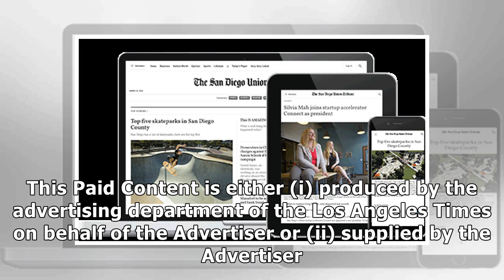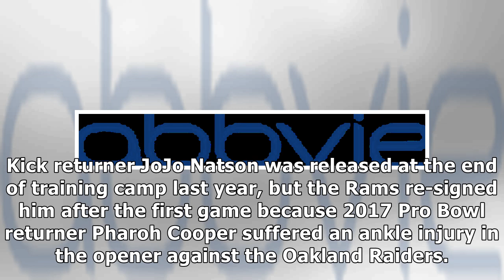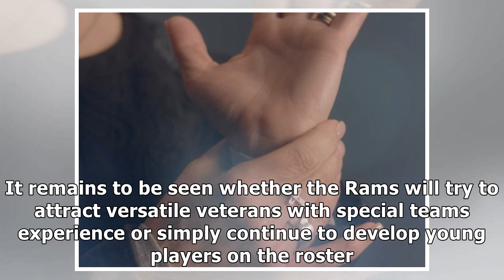Rams draft analysis: Key special teams positions set; some questions remain